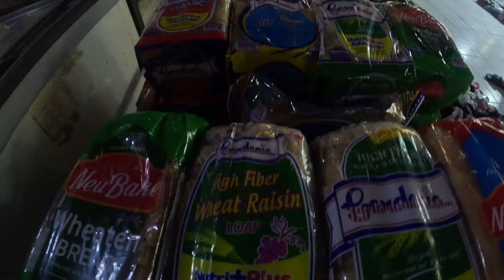September 16, 2024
" Daily Life in the Philippines: A Walk Through Badoc's Farmers Market "